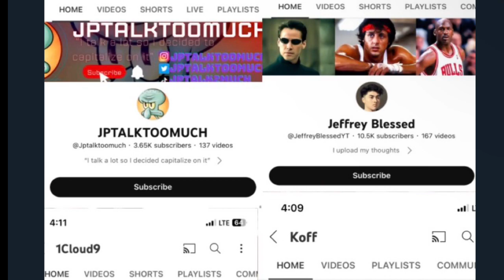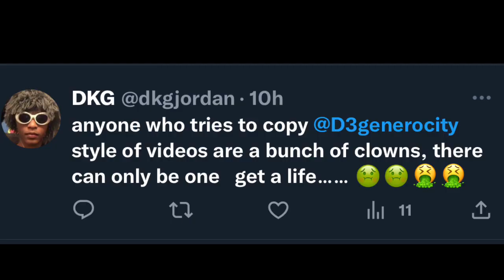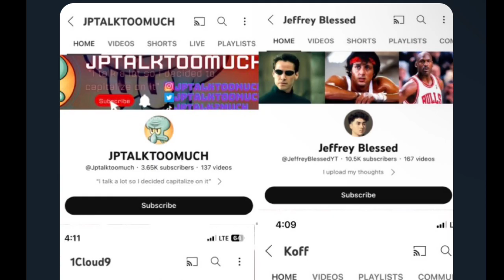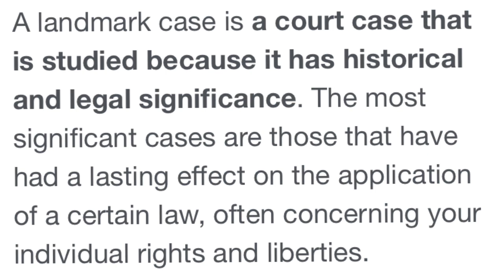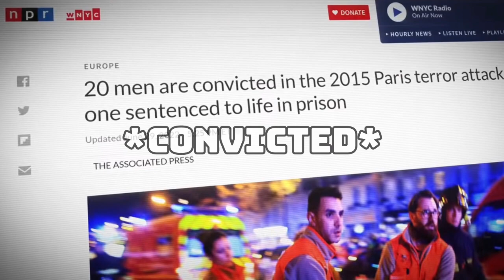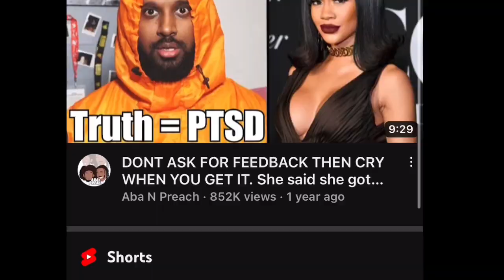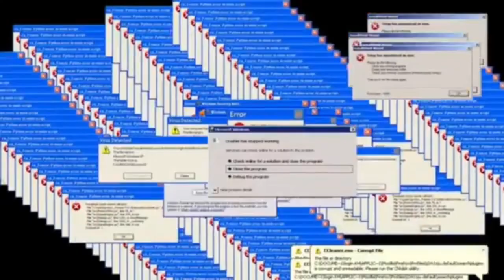The death of the internet is currently pending...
1. Please do not send hate to the guy in the video, just be Shia opinion I’d different or he has a hot take.

Here’s a list of the YouTubers in the video

2. I wanted to talk about this because it affects me as a small and growing YouTuber. This court case could change how the internet works for a long time and it will not be in our favor. I just wanted to make you my viewers aware of what’s happening right now